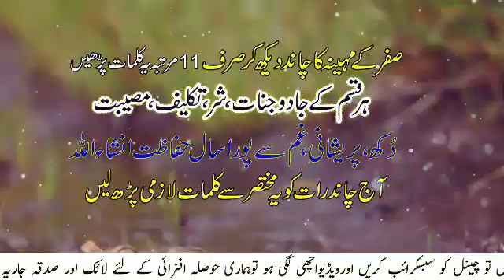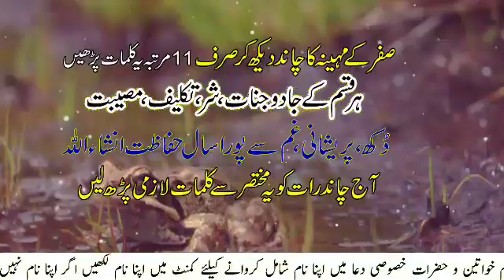Safar Ke Month Ka Chand Dekh Kar Wazifa Karin | Safar 2023 | Bandish Ka Wazifa| Sunehre Alfaz P#2679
Released Date:17-Aug-2023(Thursday)
Editor: Sunehre Alfaz Team
Back Music: Sad Flute tone
Label: Sunehre Alfaz
Production: Sunehre Alfaz
Uploaded By: Sunehre Alfaz (Youtube Channel)